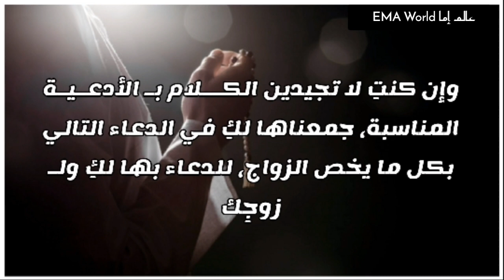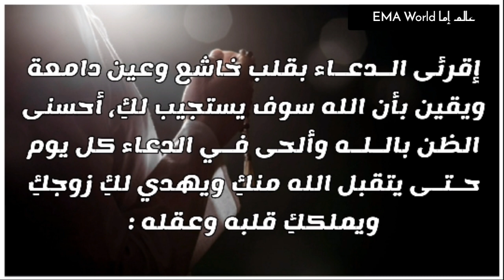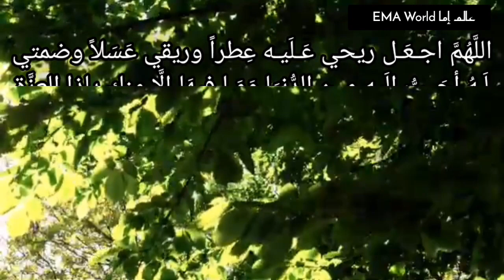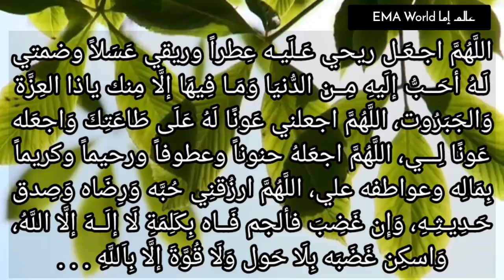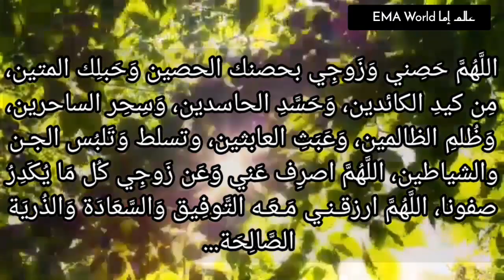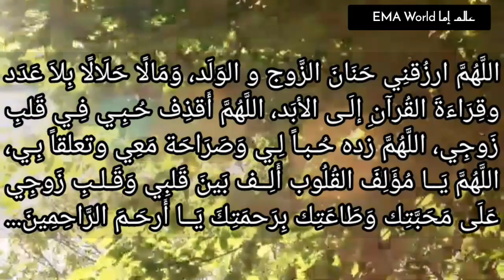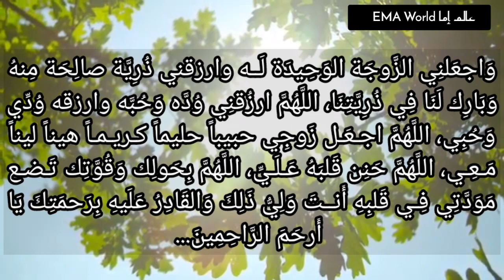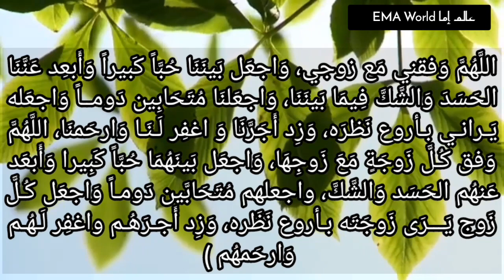إقرئى هذا الدعاء وسوف تُحل جميع مشاكلكِ الزوجية..دعاء مستجاب لحل المشاكل الزوجية لكل متزوجة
دعاء لحل المشاكل بين الزوجين
دعاء حل المشاكل بين الزوج والزوجة
دعاء لحل المشاكل الزوجية المستعصية
إذا كان زوجك عصبى ويصعب التعامل معه، إقرئى هذا الدعاء وسوف يلين بإذن الله
لا تخلو الحياة الزوجية من المشاكل قد تكون بسيطة وقد تكون كبيرة، هذه المشاكل التي تنغص الحياة وتحرم الزوجين من السعادة والاستقرار، ولكن دائماً الحل الأمثل لكل المشاكل التي يمكن أن يواجهها الإنسان في حياته هو اللجوء إلى الله عز وجل ودعاء الزوجة لزوجها بدلاً من الشكوى إلى الأهل أو للأصدقاء، فالله رب العالمين هو أكرم الأكرمين، يجيب المضطر إذا دعاه.
أجمل أدعية الزوجة لزوجها التي لها مفعول سحري للحصول على حياة سعيدة ومباركة بين الزوجين، فليس لها سوى الدعاء لله فيأتيها الفرج.